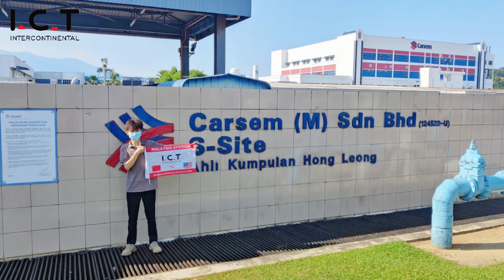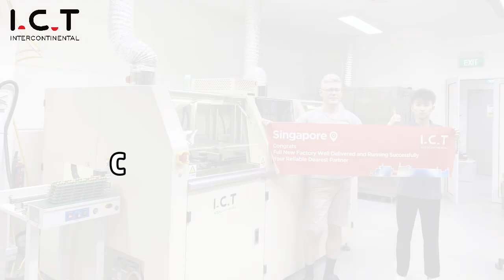I.C.T Global Services: Advancing Camera & Drive Industries with SMT and PCBA Coating Solutions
Discover how I.C.T Global Services utilizes advanced SMT equipment to enhance performance and efficiency in the camera and drive industries.

Explore our coating lines, burners, and wave soldering for optimal results. Our technical service offers comprehensive training in machine operation, maintenance, and troubleshooting. Engineer Tony shares valuable tips on repairing common machine problems. Watch customer evaluations and expectations of our services. No matter your industry, count on our dedicated support to propel you forward. 🚀🤝

The equipment used includes: PCB handling machine, PCBA coating machine, PCB coating conveyor, IR curing oven, selective soldering machine, etc.

✅ Chapters
00:00 Opening
00:09 Australian customer security industry-camera production line
02:12 Singapore Customer Electronics Industry-USB Drives
02:48 Testimonials from customers